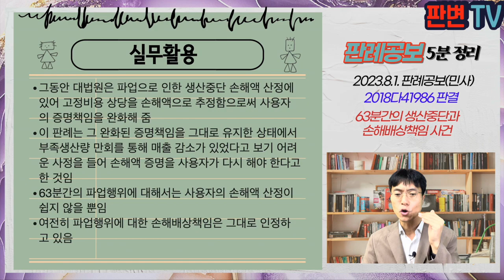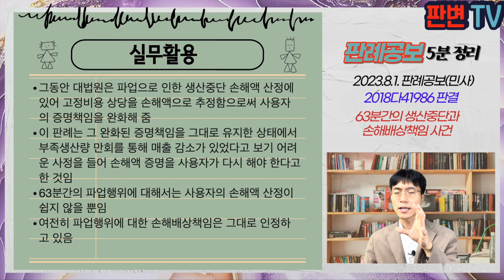63분간의 생산중단과 손배책임 사건 [23.8.1.자 판례공보(민사)]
63분간의 생산중단과 손배책임 사건
별 3개

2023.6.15. 선고 2018다41986 판결
손해배상(기)

원고 현대자동차
피고 노조 조합원들(상고인)

파기환송

금속노조 현대차 지회는 13.7.12. 공장 32라인의 크래쉬패드 장착 공정을 점거하여 63분간 중단됨
원고 회사는 생산중단된 63분간의 고정비용 상당의 손해배상액을 청구함

조업중단으로 인한 손해액 산정에서 고정비용을 청구하는 경우, 손해추정과 이에 대한 반증 방법은?

조업중단이 적어도 고정비용 이상의 매출액을 얻었을 것이라는 전제에서 고정비용 상당의 손해배상액을 추정하여 증명부담을 다소 완화하여 왔음
추정 법리는 생산 감소에도 매출 감소의 결과에 이르지 아니할 것으로 볼 수 있는 사정이 증명되면, 위 추정은 유지될 수 없음
쟁의행위 종료 후, 제품의 특성, 생산 및 판매방식 등에 비추어 매출 감소를 초래하지 않을 정도의 상당한 기간 안에 추가 생산을 통하여 부족 생산량의 전부 또는 일부가 만회되었다면 고정비용 상당의 손해의 발생을 인정하기 어려움
63분간의 생산중단으로 일시적인 생산 차질이 있으나 매출 감소나 부족 생산량 만회되었을 여지가 있어 고정비용 상당의 손해액 추정을 그대로 유지하기 어려움

실무활용
그동안 대법원은 파업으로 인한 생산중단 손해액 산정에 있어 고정비용 상당을 손해액으로 추정함으로써 사용자의 증명책임을 완화해 줌
이 판례는 그 완화된 증명책임을 그대로 유지한 상태에서 부족생산량 만회를 통해 매출 감소가 있었다고 보기 어려운 사정을 들어 손해액 증명을 사용자가 다시 해야 한다고 한 것임
63분간의 파업행위에 대해서는 사용자의 손해액 산정이 쉽지 않을 뿐임
여전히 파업행위에 대한 손해배상책임은 그대로 인정하고 있음